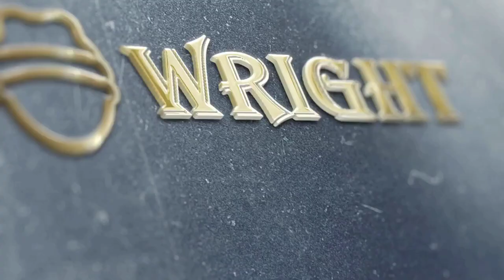Rahsool Diggins Breakdown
I break down Rahsool Diggins out of Philadelphia. Film credit to jaydoefilms, SLAM, ballislife, rawsportstv.